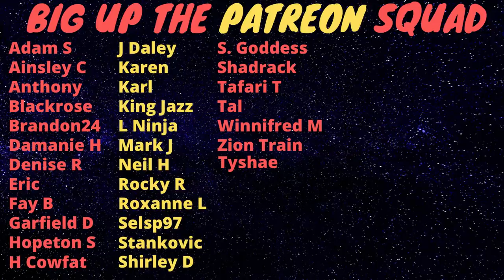Whether You're A Granny Or A Schoolaz, The Outcome Is The Same In Our Crime Infested Society